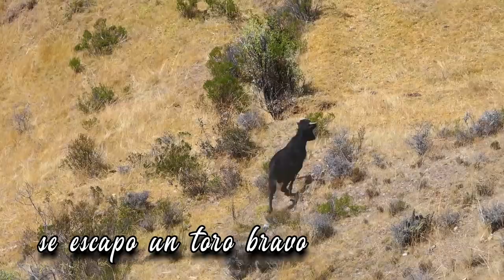HERRANZA DE VACAS 2021- PAICO SUCRE AYACUCHO / FAMILIA RIVERA-PICHIHUA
Presentamos un resumen de la Herranza de Vacas, organizado por la familia  Rivera - Pichihua.
Músicos:
VIOLÍN: RAYITO DE AUTAMA
ARAPA: LUISITO DE SUCRE